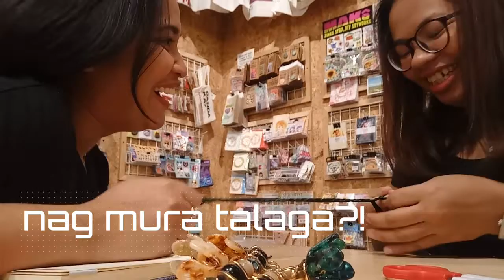First Vlog: Recycling Necklace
First Vlog with roommate
Roomate serye
Common room